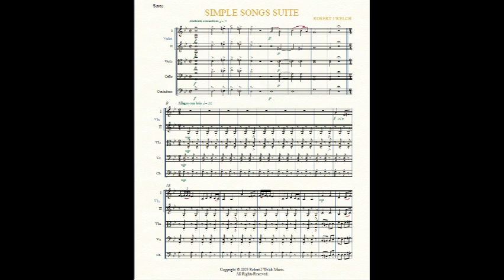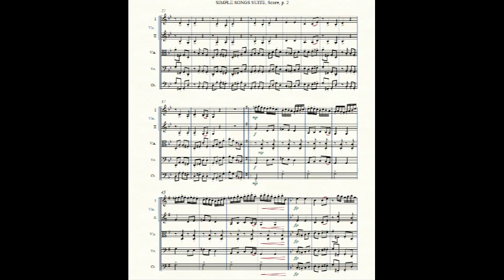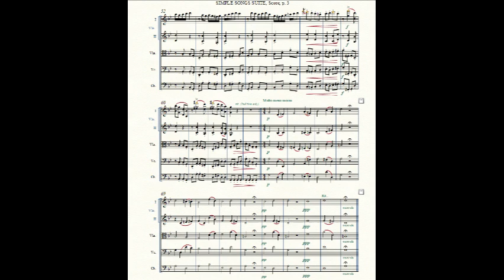Robert J Welch - Simple Songs Suite: Mvmt 1 (for String Orchestra) [SCORE]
Simple Songs Suite: Mvmt 1 for String Orchestra by Robert J Welch
String Orchestra Series | Grade 6
for a complete catalog!